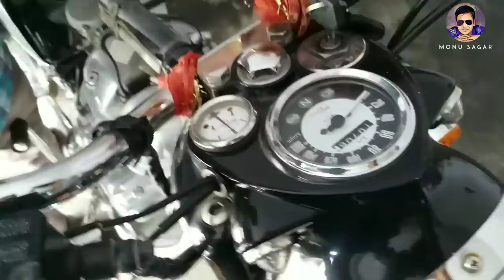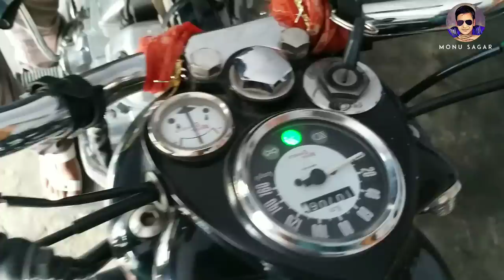Itne din kya kiya Kaha Tha